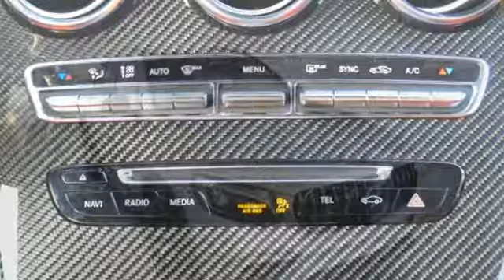New 2019 Mercedes-Benz GLC Orland Park, IL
Year: 2019
Make: Mercedes-Benz
Model: GLC
Trim: AMG GLC 63 4MATIC
Engine: 8 Cyl. 4.0 L
Transmission: Automatic
Color: Iridium Silver Metallic
Interior: Red Pepper/Black
Stock #: MZ10414
VIN: WDC0G8JB2KF529292

As a premier Illinois Mercedes-Benz and Smart dealer, we have a huge selection of new and used vehicles from which to choose. Mercedes-Benz of Orland Park online and offline customers enjoy special vehicle offers every day.
Address:
8430 W 159th Street